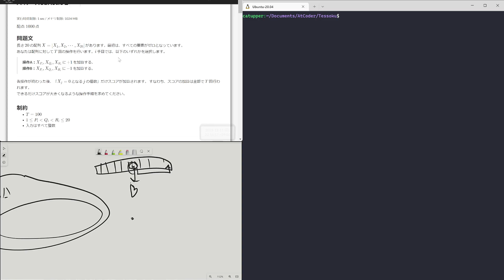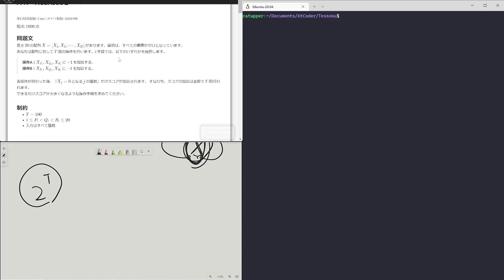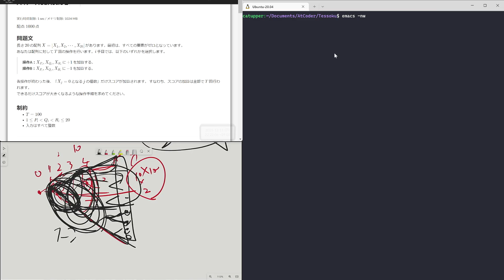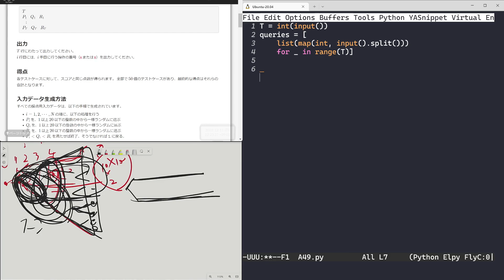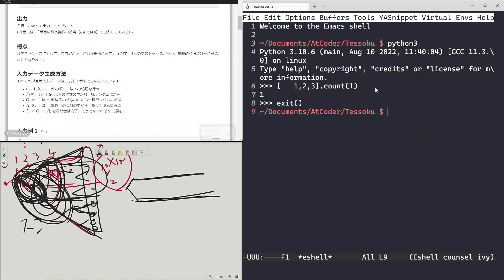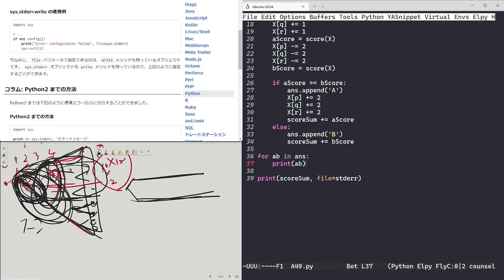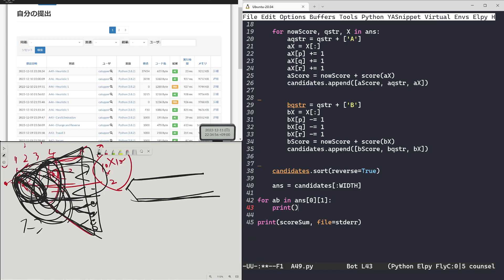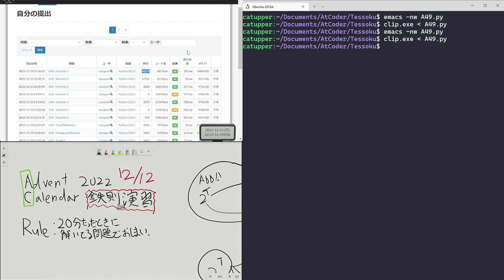【鉄則演習】A49【アドベントカレンダー2022】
かつっぱ Advent Calendar 2022
「競技プログラミングの鉄則」演習問題を毎日20分進める

12日目はA49(Heuristic) に20分強いどみました
0:00 あいさつ
1:20 前回と今回の解空間の性質の違いの話
3:15 ビームサーチの話
7:45 貪欲実装 コード：
14:00 ビームサーチ実装 コード：